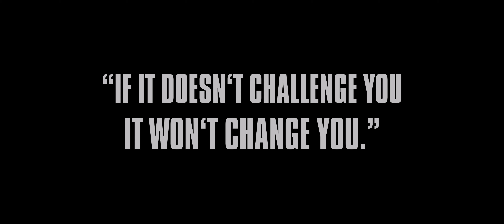C͏r͏o͏s͏s͏f͏i͏t͏ V͏i͏d͏e͏o͏ shot with Sony a7s III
a Crossfit Video I made with StaCie MicHael.
Shot with Sony 𝓪7S III.
Used Nanlite Forza 300 LED Light.